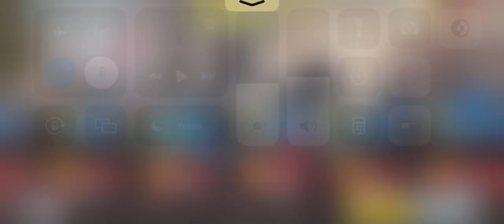LK24 ONE OF THE BEST GUN IN MULTIPLAYER CALL OF DUTY MOBILE